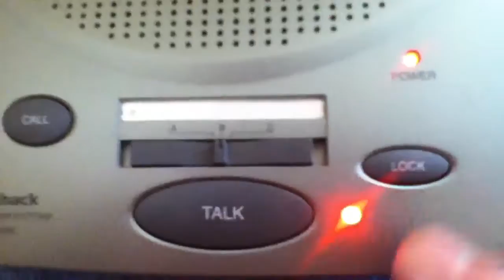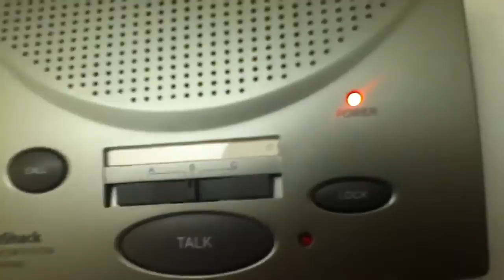RadioShack FM Intercom System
RadioShack 3-channel fm intercom system. Can be very useful when in a room without a radio and need to hear important weather or news reports.